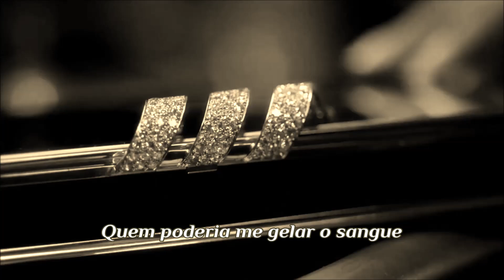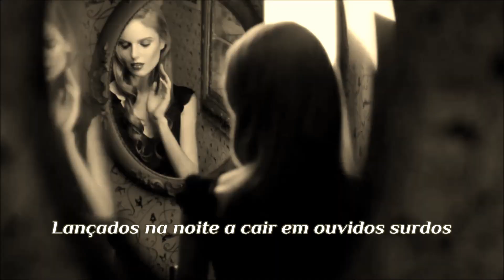Noir Sur Blanc Françoise Hardy (TRADUÇÃO) HD (Lyrics Video)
"Noir Sur Blanc" é a primeira faixa do álbum "La Pluie Sans Parapluie" da cantora francesa Françoise Hardy, lançado em março de 2010 pela gravadora Pharlophone (France).